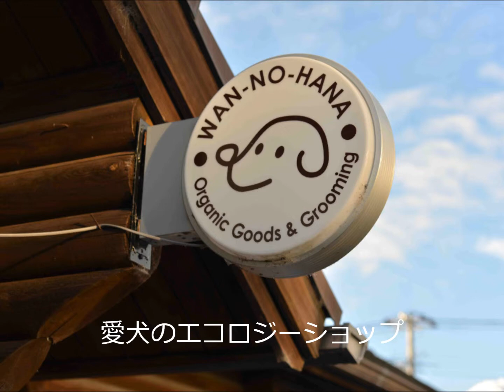ドッグフードをアレンジしよう。（愛犬に美味しいペットフードづくり）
わんのはな提供、ドッグフードづくり講座